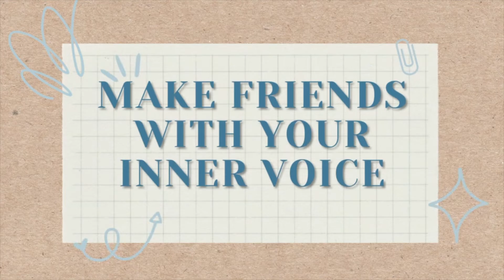Keys To Unlock Feminine Energy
Simple Ways To Unlock The Feminine Energy

After studying the Book Why Men Loves Bitches we came to the conclusion that we have the power to get unstuck. Everyday we are also finding ways to embrace the feminine energy.

Similar Self Portrait Dress